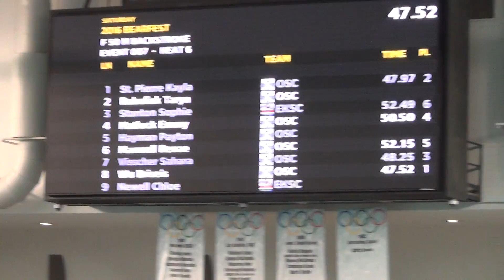2016/05/07 Briseis Bearfest 50M Back E7H6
2016 May 07 2:27 PM
2016 BearFest

Briseis
Girls 50 Meter Backstroke LC
Event 7
Heat 6
Lane 8

Seeded 18st
Heat Place 1st
Final Place 9th

Seeded 58.01s
Final 47.52s

Dropped -10.49s